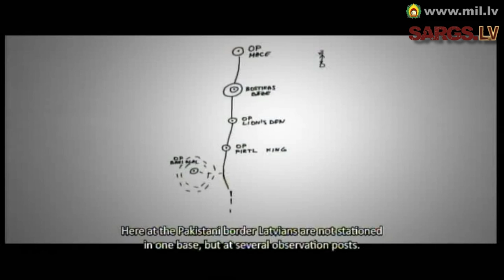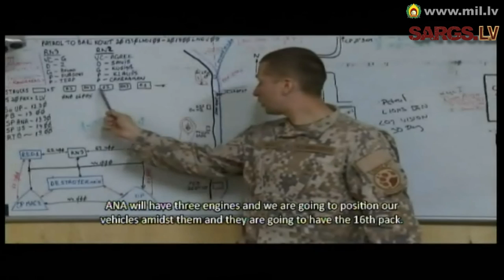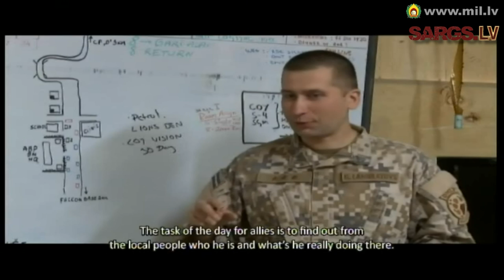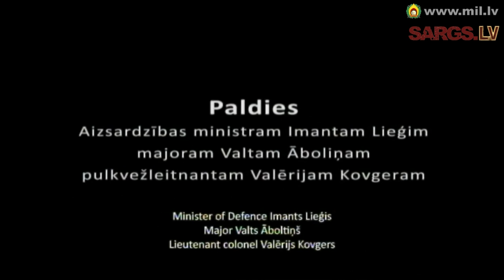Latvian Television presents film: Afghanistan. School in the Battlefield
34 Latvian soldiers, members of Operational Mentor and Liaison Team, fulfilled their service duties in Eastern Afghanistan, Kunar Province, just few kilometers from the Pakistan border. Along with 11 U.S. Michigan National Guard soldiers they trained senior staff and soldiers of Afghan National Army Unit and were located in places the Unit carried out its combat tasks.

In December 2009 Latvian Television (LTV) News Service journalist Zane Peneze and operator Girts Straustins got an insight into soldiers' daily life.

"It is not an easy duty. The Afghan battalion, the Latvian soldiers trained, was established just recently and had almost no combat experience. In the mountainous terrain a real war took place and it was not just a peacekeeping mission. Latvian soldiers often had to train Afghans in the battle field while repelling attacks and leading Afghan soldiers. They needed a real courage," says Zane Peneze.

Impressions gained in Afghanistan now are reflected in the movie "Afghanistan. Scholl in the Battlefied". In collaboration with LTV we offer it to visitors of Latvian Armed Forces website and those who visit social media.